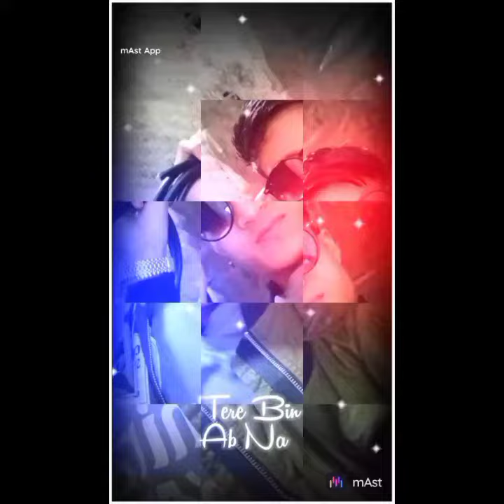photo + video in jowai salaroh .. pack. 👍.